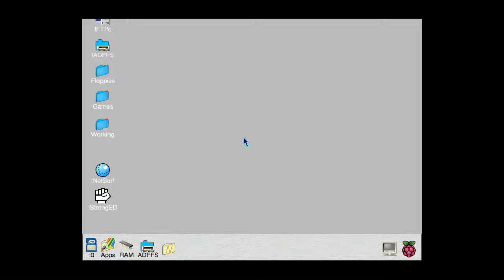Jahangir Khan World Championship Squash (1991) (Krisalis Software)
Short play of Jahangir Khan World Championship Squash running on the Pi under ADFFS.